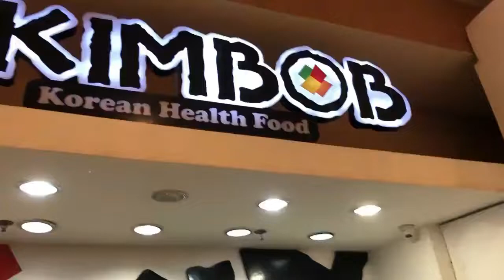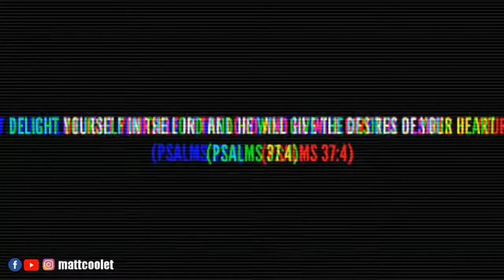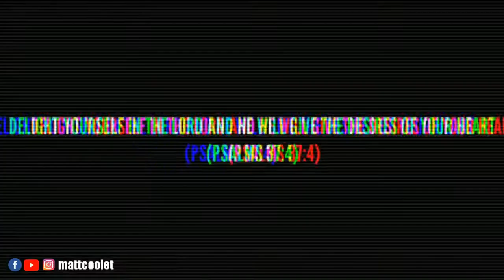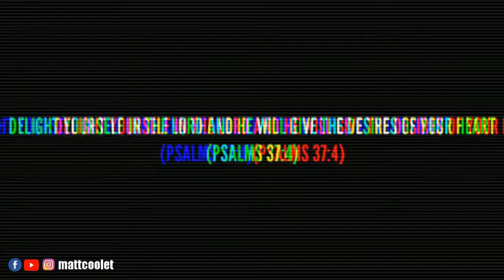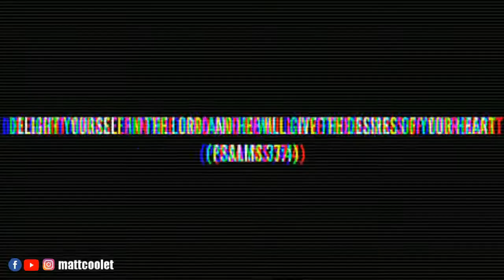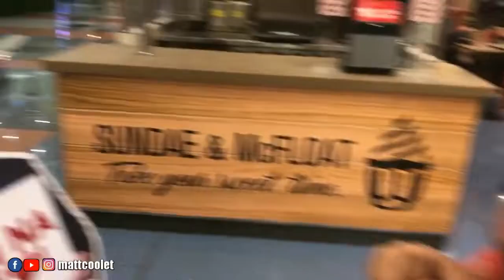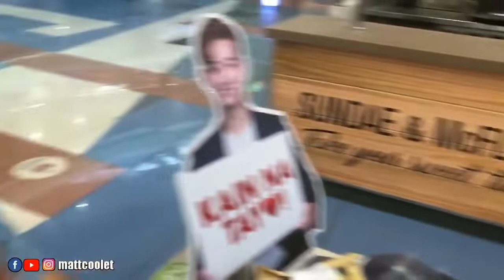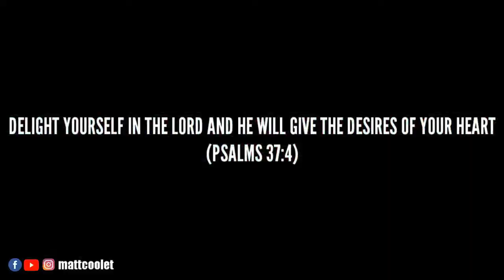Nag Mr.Kimbob Kame charrr!! | mattcoolet